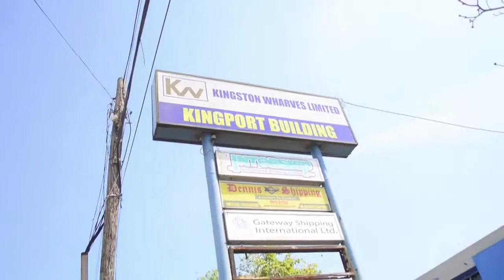No Guns by Archieious (Official Hd Video) - Archieious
No Guns by Archieious (Official Hd Video) by Archieious.